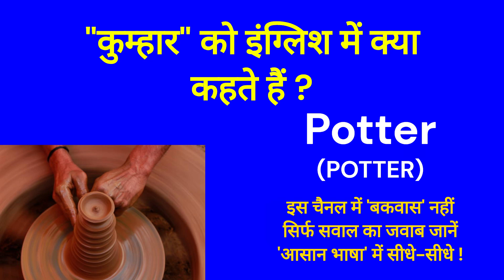कुम्हार को इंग्लिश में क्या कहते हैं ? Kumhar ko English mein kya kahate Hain | Spoken English